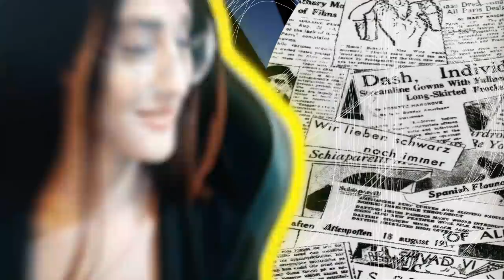Trolling when there is girl in team FT- Payal , Rega and Mercy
Scroll Down to Streamer of The Year Title and Vote for MortaL! Lets Go, MortaL Army!💚